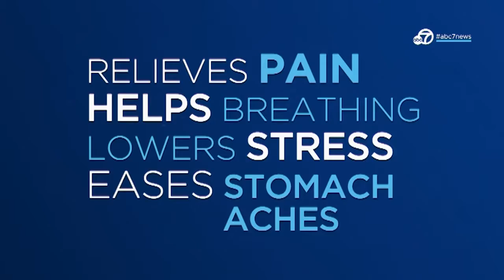Clowning around to ease the pain of Bay Area hospital patients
From ABC 7 News